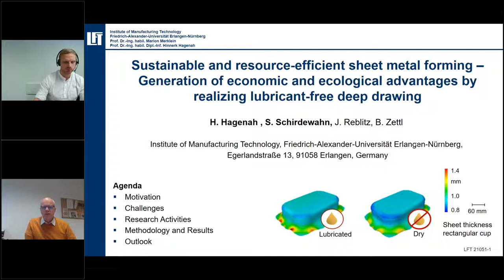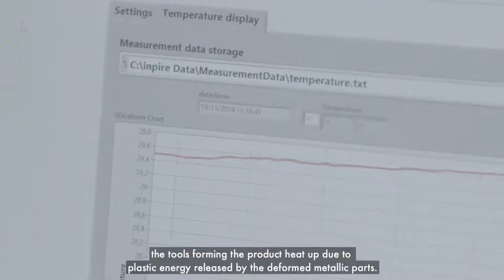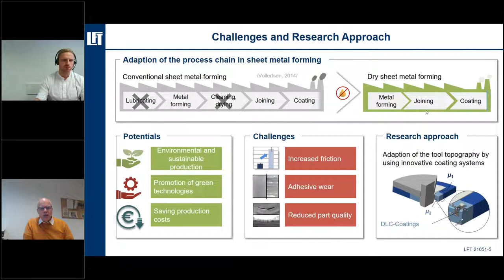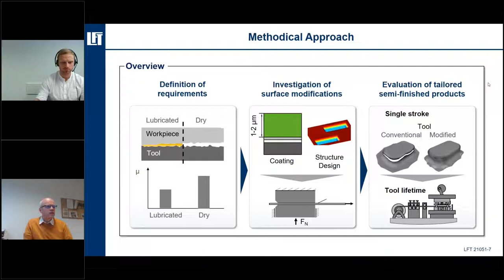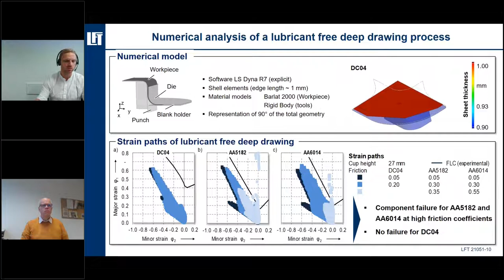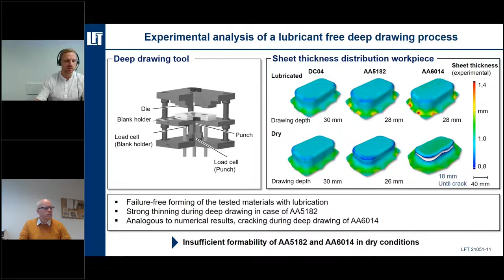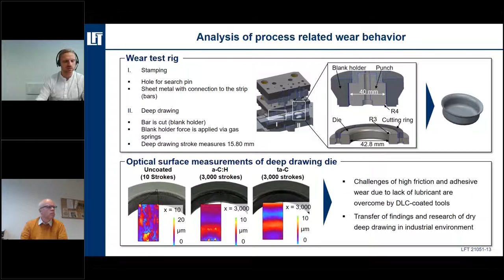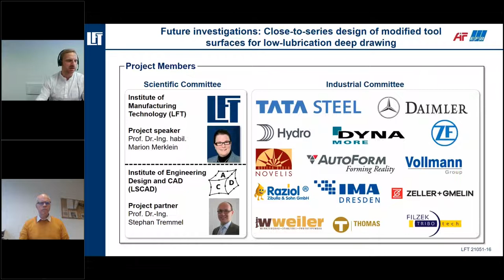Classic sheet metal forming becomes more economical and ecological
There are signs of a turnaround in classic sheet metal forming: Deep-drawing processes, especially for smaller components, can do without lubricants in the future. Up to now, lubricant systems containing mineral oil have usually been used for forming sheet metal semi-finished products in order to minimize friction and wear during the forming process. However, growing environmental awareness and the desire for efficient and sustainable use of resources are motivating the use of lubricants to be avoided completely. This naturally offers economic advantages, as application and cleaning processes are eliminated. In addition, the process time is reduced by around ten percent. And last but not least, the new process is much more sustainable, as the use of substances that are harmful to the environment and health is minimized. The sometimes huge washing systems used to remove the lubricant film after forming become superfluous. All this saves energy and resources.

However, the potential of so-called dry deep drawing can only be exploited if the challenges resulting from the elimination of lubricants are overcome. The direct tool-workpiece contact in dry forming leads to increasing friction and increased wear of the tools, which limits defect-free component production. Therefore, the presentation will show solutions how lubricant-free forming processes become possible by using customized surface modifications on tools. In this context, various surface technologies will be presented and compared in terms of application behavior, potentials and fields of application.